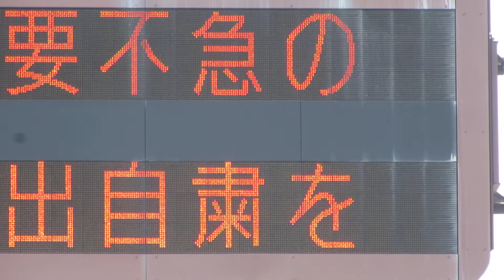女満別空港IC 入口情報板(道路情報板) 美幌バイパス